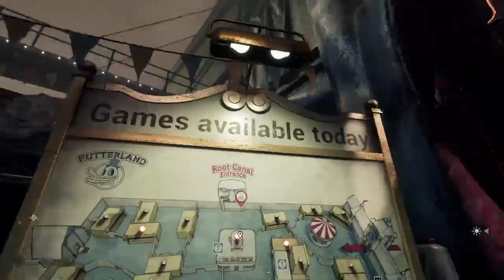We Winning This One! | Outlast Trials Ep.8